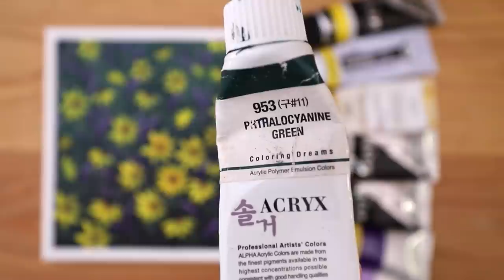🌼Wildflower Painting | Step by step Acrylic Painting #157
Hello :-)
I painted Wildflower 🌼

* Canvas size : 20x20cm
* Acrylic paint : Winsor & Newton, Alpha,  Shield
* My Video 10:21 ~ Shows the paints and brushes I used.